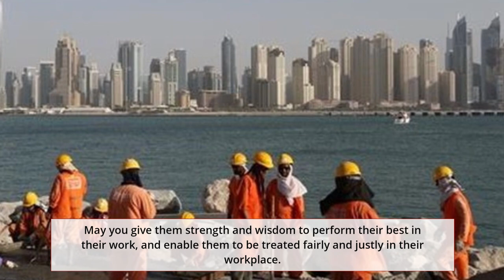Prayer for Migrant Workers - 30 Days of Prayers for Human Rights and a Better World - Day 18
Dear Lord

I pray for migrant workers. May they be comforted for leaving their homeland and working in an unfamiliar territory. May you give them strength and wisdom to perform their best in their work and enable them to be treated fairly and justly in their workplace. May the reward of their work bring improvement to the livelihood of themselves, and their families.

30 Days of Christian Prayers for Human Rights and a Better World